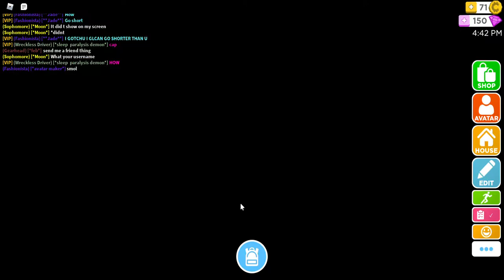How to get ready player 2 bombastic bling in new robloxian high school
in this video i will show you guys how to get bombastic bling in ready player 2 event in new map of robloxian high school.